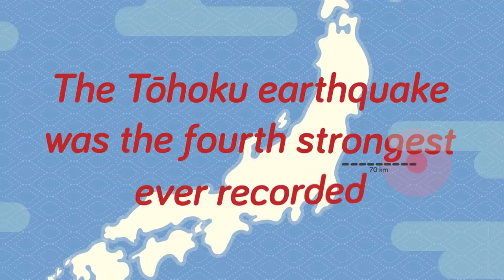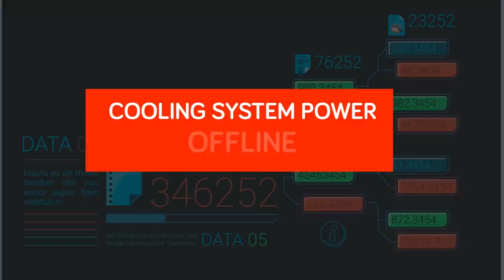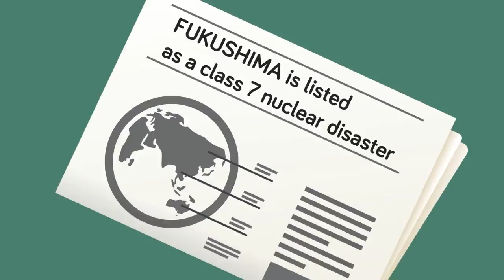Nuclear Samurai of Fukushima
In today's epic new animated video we are taking about the heroic Fukushima 50, the nuclear samurai who saved the day. After a devastating earthquake hit off the coast of Japan, what would follow would be a devastating tsunami that nearly leveled the nuclear reactor at Fukushima. In order for the nuclear plant to keep from exploding, brave scientists decided it was their duty to stay and work in shifts 24 hours a day until the nuclear reactor could be sustained and repaired. Check out this incredible story of selflessness and bravery, in the true way of the samurai!